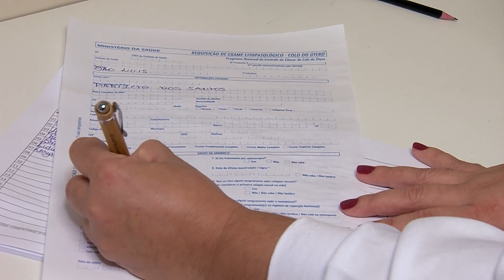Unidade móvel do SESC facilitando acesso a saúde | JTV UFMA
Unidade móvel do SESC facilitando o acesso à saúde para centenas de mulheres na capital maranhense.